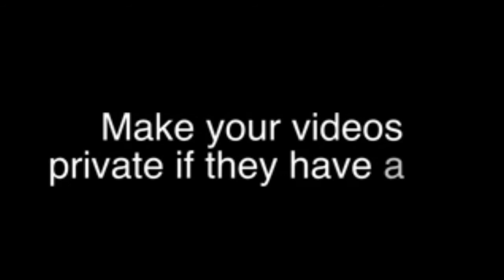Tired of the 2012 Channel design?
Published on Jan 26, 2013 By GrizzlyTen1

Youtube Headquarters
901 Cherry Avenue
San Bruno, California 94066
USA

Google Headquarters
1600 Amphitheatre Parkway
Mountain View, California 94043
USA